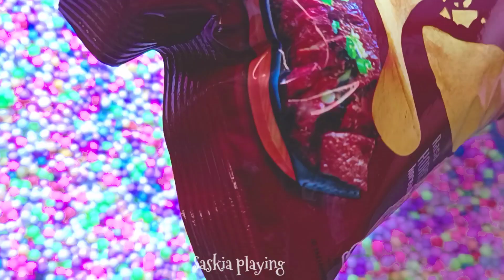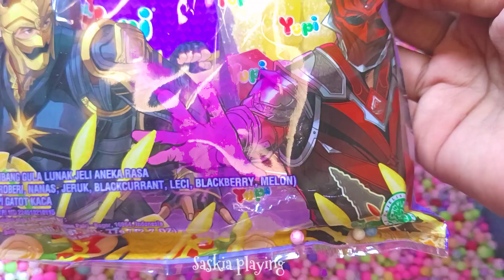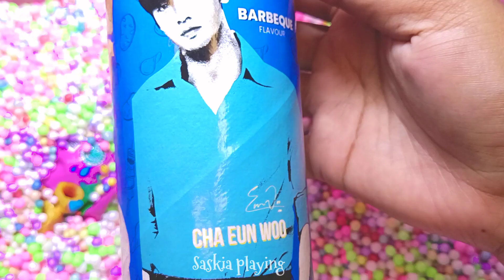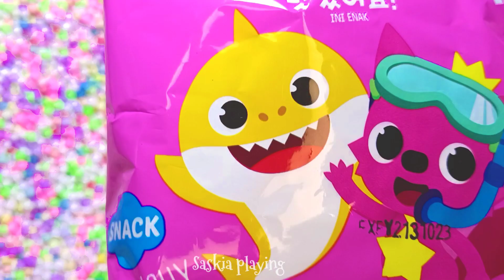Hunting Jajan, Permen Yupi, Marshmello, Stick Cow, Momogi, Snack Baby Shark, Coklat Among Us